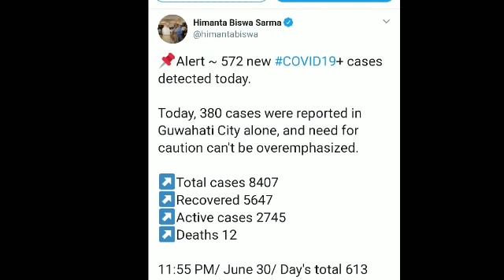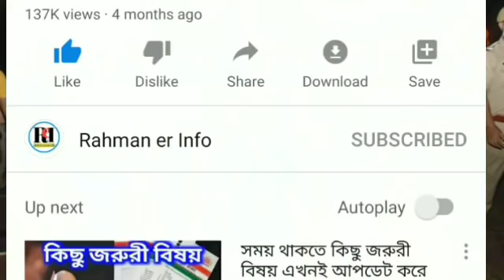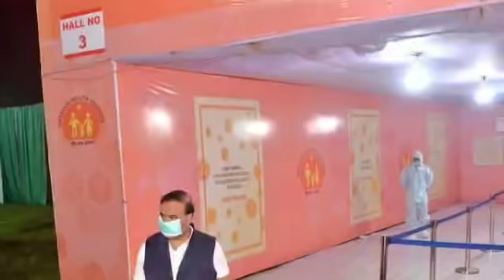Silchar, Karimganj and Hailakandi News Today 🔥 আজকের শিলচর থেকে আসা কয়েকটা গুরুত্বপূর্ণ খবর 🔥